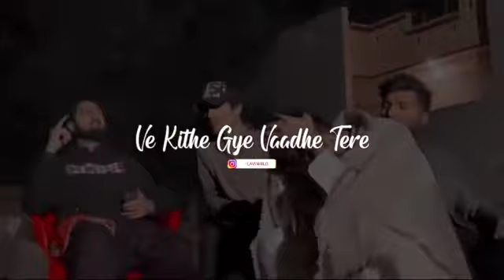jindagi ko tute huye sapno me //